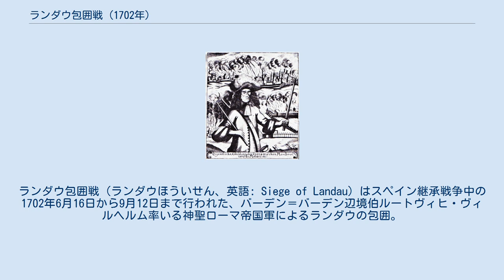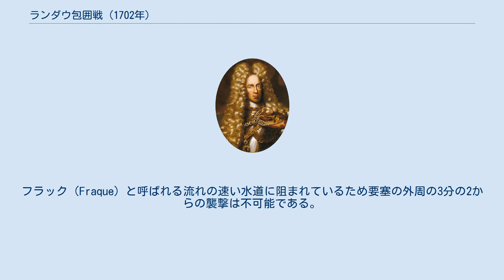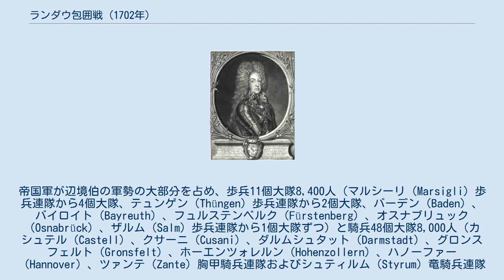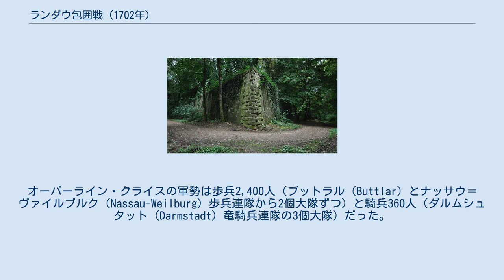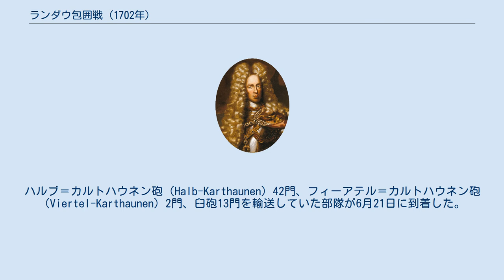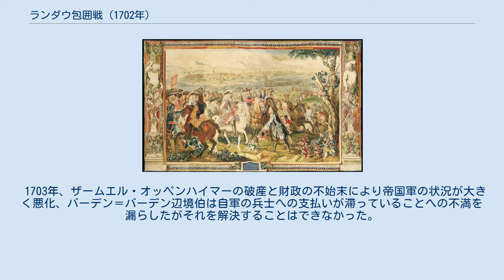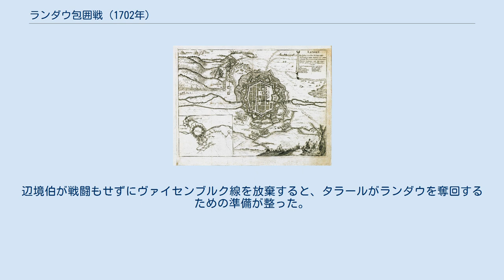ランダウ包囲戦 (1702年)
ランダウ包囲戦（ランダウほういせん、英語: Siege of Landau）はスペイン継承戦争中の1702年6月16日から9月12日まで行われた、バーデン＝バーデン辺境伯ルートヴィヒ・ヴィルヘルム率いる神聖ローマ帝国軍によるランダウの包囲。
メラク伯爵率いる守備軍は激しく抵抗したが、3か月耐えたのちに降伏した。
 戦争の初期である1701年では主にイタリア北部で戦闘が起こったが、翌年にはプファルツ選帝侯領での戦闘が起こった。
ルートヴィヒ・ヴィルヘルム率いる帝国軍はシュパイヤーでライン川を渡り、続いて南進してランダウを包囲した。
ニコラ・カティナ率いるフランス軍は優勢な敵軍に挑まず、大砲、爆弾と歩兵による攻撃でランダウの守備が徐々に弱くなっているのを遠目に眺めるだけにとどまった。
メラクは重要な防御陣地を失うと、降伏することを余儀なくされた。
しかしバイエルン選帝侯領がフランスに味方したため、旗色が悪くなったバーデン＝バーデン辺境伯は撤退した。
次の戦闘は1702年10月14日のフリートリンゲンの戦いとなった。
 元々帝国都市だったランダウは1648年のヴェストファーレン条約によりフランス王国に割譲された。
フランスの技術将校セバスティアン・ル・プレストル・ド・ヴォーバンの指導により、ランダウの防御工事は1688年春から3年間に渡って再建された。
1689年の大火によりランダウ市の4分の3が燃え落ちたため、同じく技術将校のジャック・タラードにより市街地も一から設計された。
1700年、タラードはランダウの北西にある山に冠堡を建て、防御をさらに増強した。
クヴァイヒ川がランダウを南北に分けた。
ランダウの要塞は八角型であり、8つの角にそれぞれ角堡があり、また要塞の周りには堀がある。
堀の水門がよく設計されているため、守備軍は堀の水深を変えることができる。
フラック（Fraque）と呼ばれる流れの速い水道に阻まれているため要塞の外周の3分の2からの襲撃は不可能である。
フラックにかけてある橋がランダウと冠堡を繋げている。
 スペイン継承戦争の戦闘は1701年にイタリアで始まり、プリンツ・オイゲン率いる帝国軍は巧妙な行軍でフランス元帥ニコラ・カティナ率いる大軍に勝利した。
出鼻を挫かれたカティナはすぐアルザスの守備に回された。
1701年9月7日、フランス王国の侵攻を止めるための大同盟が結成された。
大同盟の参加国は神聖ローマ帝国、イングランド王国、ネーデルラント連邦共和国、ブランデンブルク辺境伯領、プファルツ選帝侯領やドイツ諸侯のほとんどである。
フランスの同盟国はサヴォイア公国、ケルン選帝侯領、マントヴァ公国だった。
 1702年初、バーデン＝バーデン辺境伯ルートヴィヒ・ヴィルヘルムはシュヴァーベン、フランケン、オーバーライン、ニーダーライン＝ヴェストファーレン帝国クライス、プファルツ選帝侯領の帝国軍の指揮権を与えられた。
4月、辺境伯はシュパイアー近くでライン川西岸に渡り、続いて南に転じた。
帝国軍はヴァイセンブルクとラウテルブルクを占領すると、ランダウに進軍した。
プファルツ軍はルシュタットに軍営を設け、一方、ライニンゲン伯爵（Leiningen）率いる軍勢2千はゲルマースハイムを保持した。
フリーセン伯爵ははじめ東岸のラシュタットにいたが、4月22日に渡河して辺境伯と合流した。
24日、辺境伯は要塞を偵察した後、ランゲンカンデルで防御陣地を築いた。
宣戦布告は5月15日に行われたが、神聖ローマ帝国が正式に戦争状態に入るのは10月6日のことだった。
6月18日、辺境伯はライン川流域の全軍の指揮官に任命された。
 バーデン＝バーデン辺境伯の軍勢は歩兵41個大隊25,900人と騎兵71個大隊10,920人だった。
帝国軍が辺境伯の軍勢の大部分を占め、歩兵11個大隊8,400人（マルシーリ（Marsigli）歩兵連隊から4個大隊、テュンゲン（Thüngen）歩兵連隊から2個大隊、バーデン（Baden）、バイロイト（Bayreuth）、フュルステンベルク（Fürstenberg）、オスナブリュック（Osnabrück）、ザルム（Salm）歩兵連隊から1個大隊ずつ）と騎兵48個大隊8,000人（カシュテル（Castell）、クサーニ（Cusani）、ダルムシュタット（Darmstadt）、グロンスフェルト（Gronsfelt...